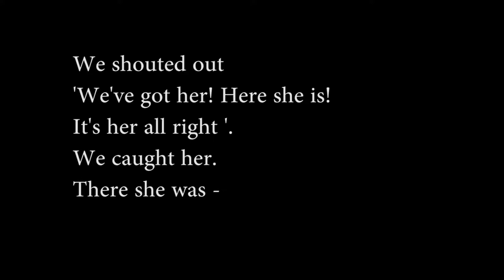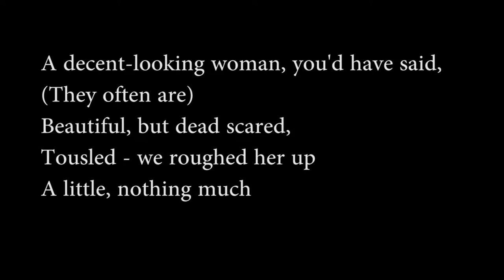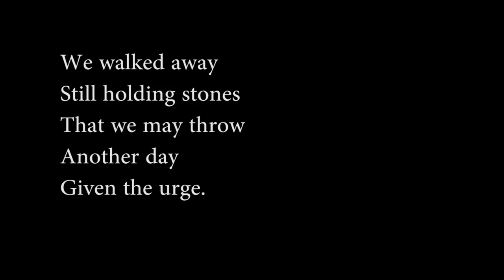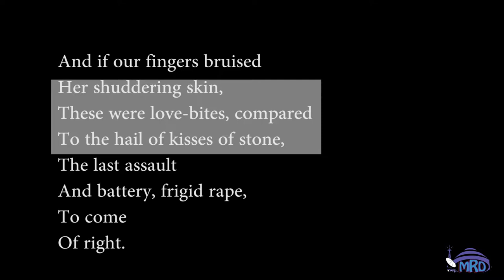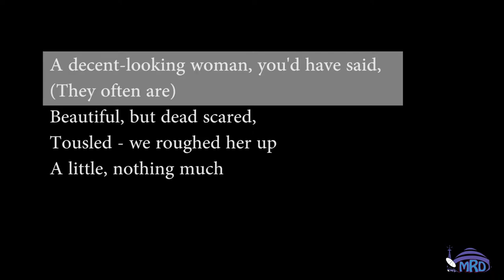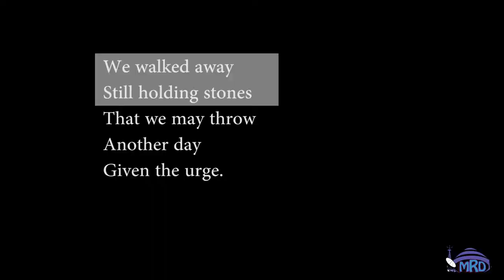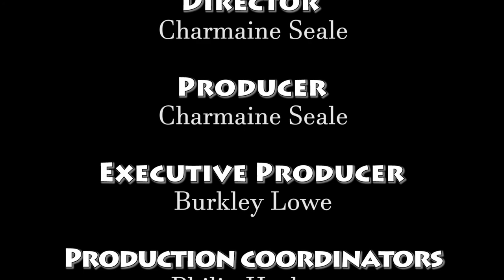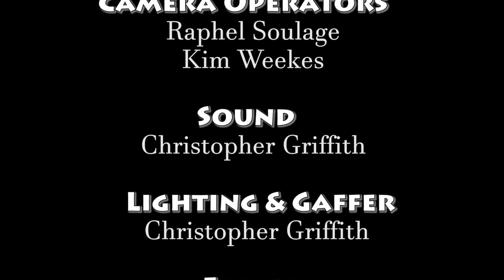CSEC Circle: A Stone’s Throw by Elma Mitchell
An analysis of the poem, A Stone’s Throw by Elma Mitchell